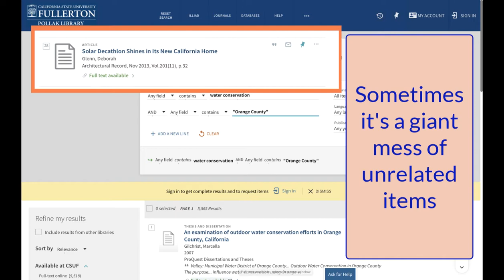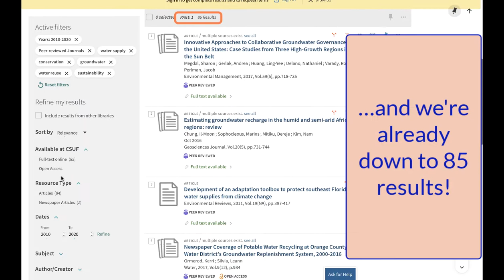Using OneSearch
This is the second video of a series designed to accompany the LibWizard tutorial on using the library homepage its OneSearch window.